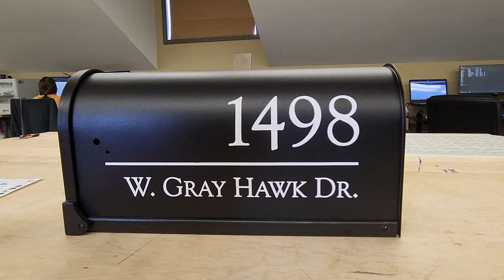Back40Life | Mailbox Decal Application for All Mailbox Types